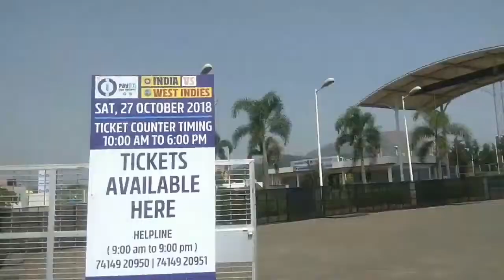Indian Vs West Indies 3rd Odi match in pune high lights 2018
West Indies beat India
 by 43 runs